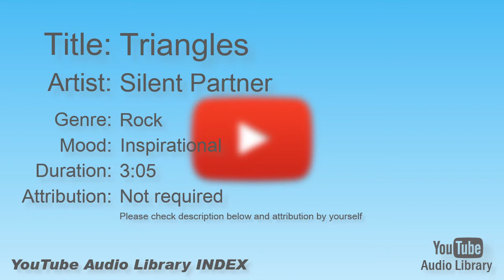Triangles Silent Partner Rock Inspirational YouTube Audio Library BGM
Title:  Triangles
Artist:  Silent Partner
Genre:  Rock
Mood:  Inspirational
Duration:  3:05